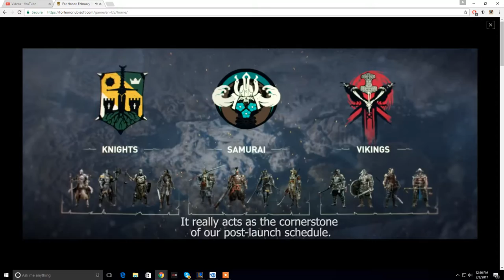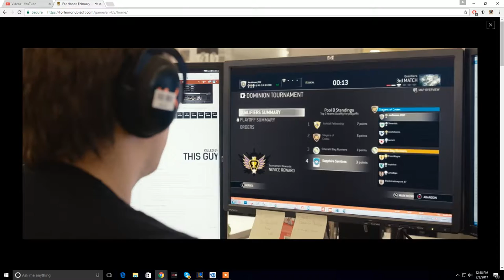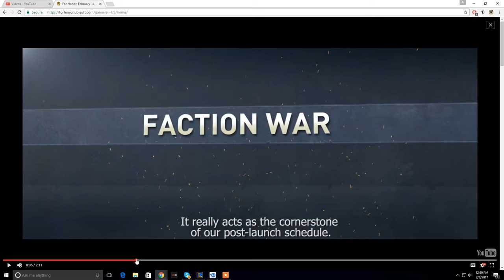Look Over for the Season Pass, For Honor!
Season Pass Content! For Honor
Like and subscirbe and like the video! This game is the best so far!